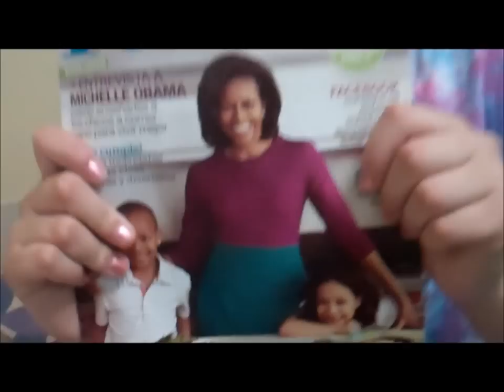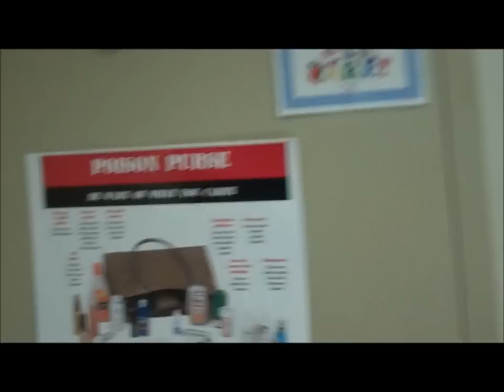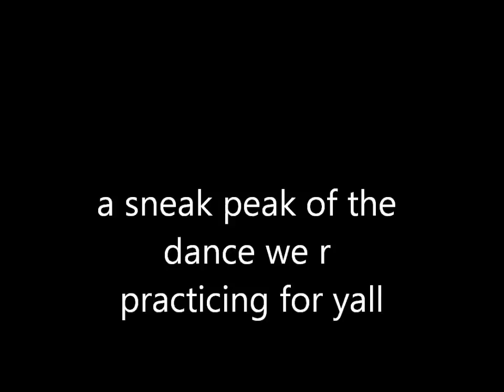Scoliosis surgery post-op doctors appointment!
i am now a year and 5 months post op! wooohooo... having lower back pain so we may try physical therapy. and gonna continue to pray 3 then happy fathers day and sneak peak to our dance 3